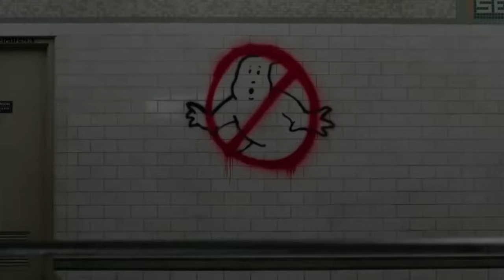Le Studio Maudit 2/2 - JDR Ghostbusters - Bac à Sable 7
Une nouvelle agence de chasseurs de fantômes s'est ouverte à Hollywood, que va donc réserver cette ville pleine de mystères à cette équipe d'apprentis Ghostbusters ?

Ghostbusters Franchise est un jeu "Fan Made" créé par l'équipe et totalement gratuit que vous pouvez retrouver

Rejoignez aussi la communauté sur Discord et retrouvez toutes les infos que vous cherchez sur nos contenus sur le

Graphismes : Goldy